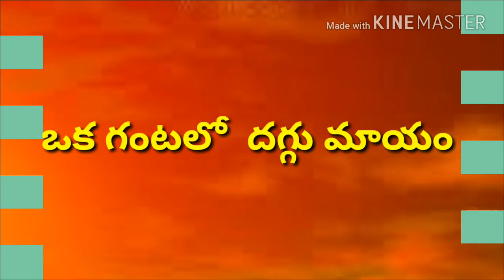Terminalia chebula / karakkaya medicinal properties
Karakkaya medicinal properties